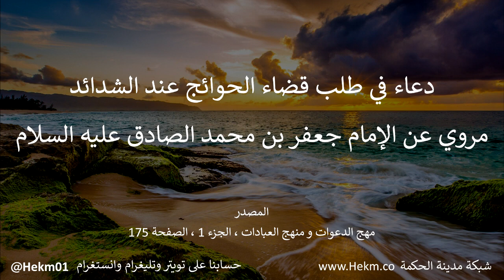دعاء الإمام جعفر الصادق عليه السلام لقضاء الحوائج عند الشدائد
Ahlulbayt sayings